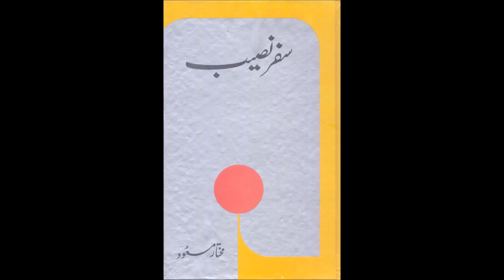Safar-e-Naseeb by Mukhtar Masood Part 6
Mukhtar Masood beautifully describes the different tourists spots of the world, along with his own feelings and reflections about them.